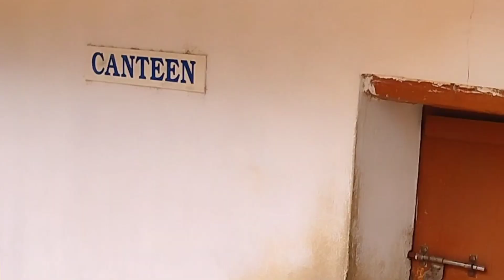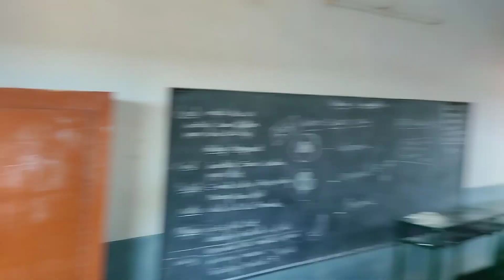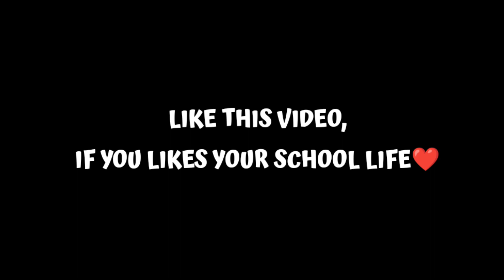I got chance to see my School after 2 years🥺 | Mini Vlog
Hi, hello. This is just Jerish😺
In this video,